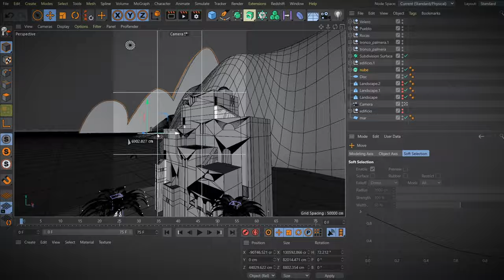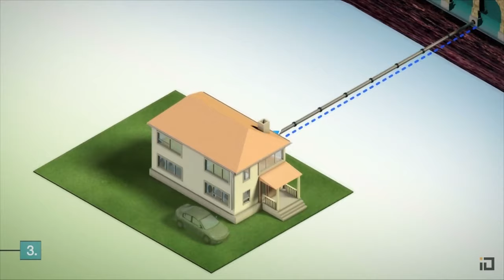Cartelería animada con Cinema 4D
IR AL CURSO cinema4d carteleria/

¡Aprende como animar en Cinema4d con este curso Domestika!

Combina técnicas de modelado y animación para diseñar un entorno 3D de estilo plano
Cinema 4D te da la oportunidad de recrear en 3D los lugares que viven en tu cerebro y hacerte sonreír cuando piensas en ellos.

Rafael Carmona es un artista 3D con más de 18 años de experiencia, confía en este software para producir obras de diversos estilos, y siempre tiene un estilo personal con sentido del humor.

En este curso, combinarás el encanto del cartel y la magia de la animación para crear una postal de viaje animada que te llevará a tu lugar favorito. Aprenderá técnicas de modelado 3D en Cinema 4D, luego transferirás tu trabajo a Adobe After Effects e incorporarás elementos de animación.